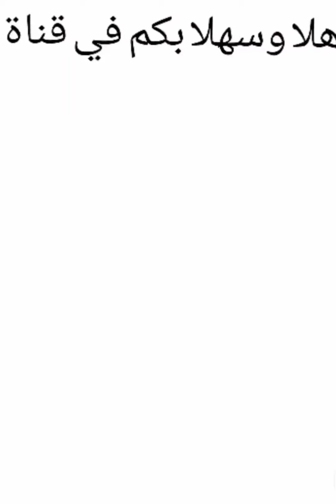لاعب كرة القدم المفضل عندك حسب شهر ميلادك 🤩🤩